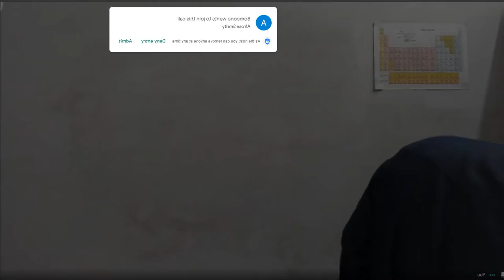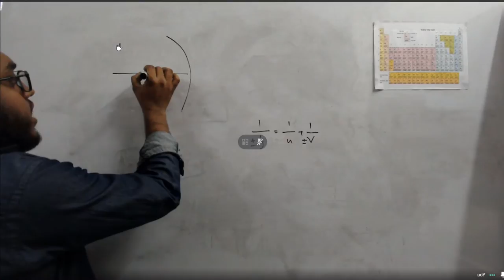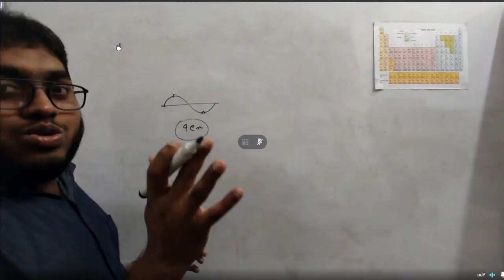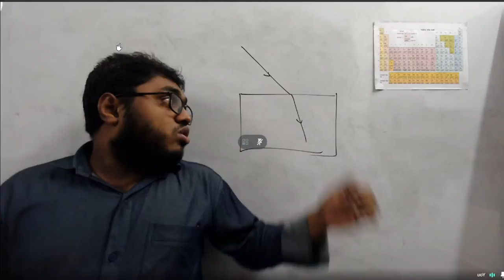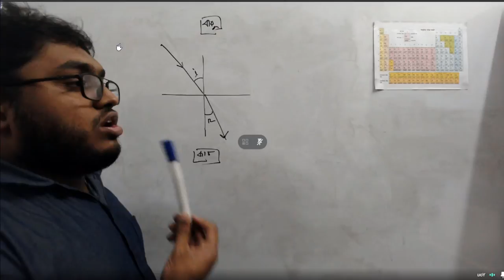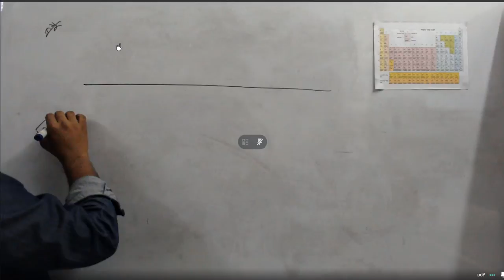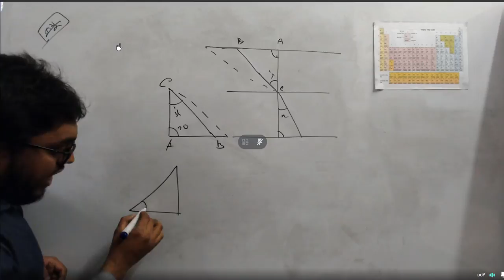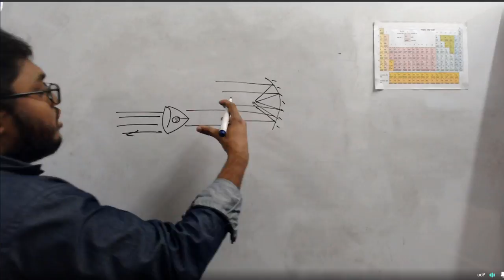Physics 22 lecture 29